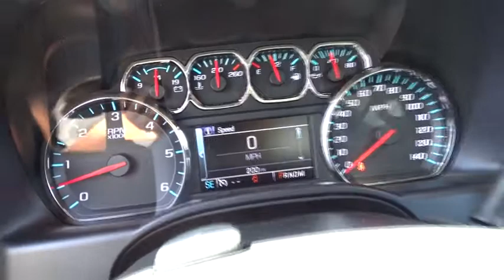2015 Chevrolet Silverado 1500 Kilgore, Henderson, Carthage, Longview, Tyler, TX 298374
2015 Chevrolet Silverado 1500
2015 Chevrolet Silverado 1500 2WD Crew Cab 143.5 LT w/1LT - Stock#: 298374 - VIN#: 3GCPCREC2FG298374

LT trim. Telematics, CD Player, Aluminum Wheels, Head Airbag, Flex Fuel Capability, Satellite Radio. EPA 24 MPG Hwy/18 MPG City! CLICK ME! KEY FEATURES INCLUDE: Flex Fuel Capability, Satellite Radio, Auxiliary Audio Input, CD Player, Telematics, Aluminum Wheels. MP3 Player, Privacy Glass, Keyless Entry, Steering Wheel Audio Controls, Stability Control. EXPERTS ARE SAYING: Edmunds.com explains Inside, all versions of the Chevy Silverado have high-quality materials, and we've been impressed by the build quality in all the trucks we've tested.. Great Gas Mileage: 24 MPG Hwy. Fuel economy calculations based on original manufacturer data for trim engine configuration. Please confirm the accuracy of the included equipment by calling us prior to purchase.